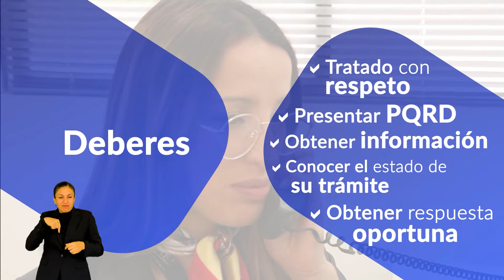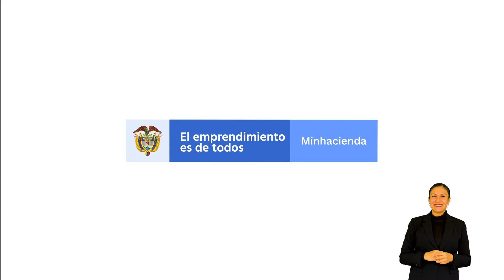¡Conoce los derechos y deberes de los ciudadanos en SAE! - Lenguaje de señas